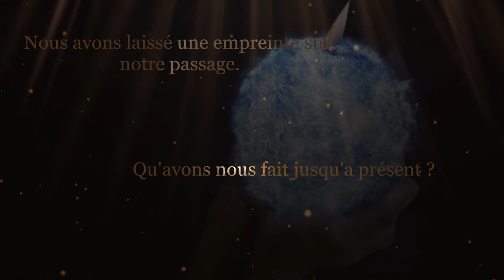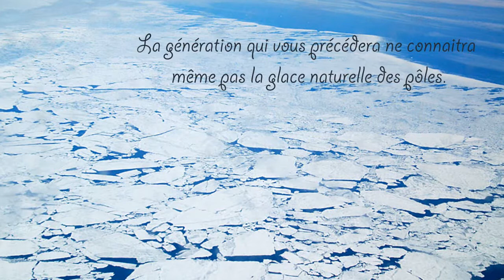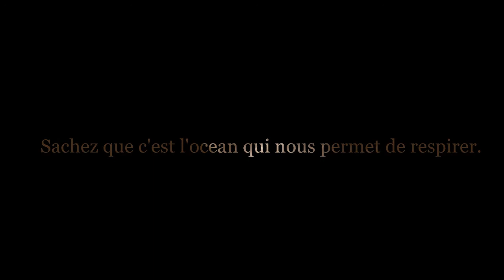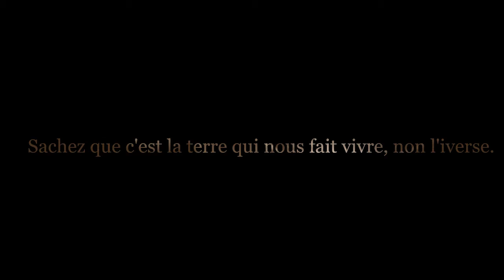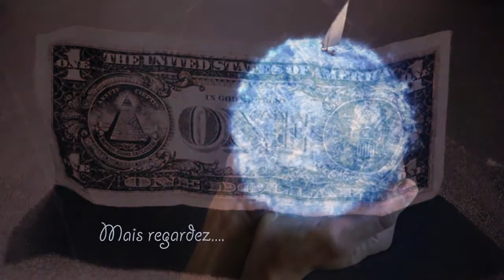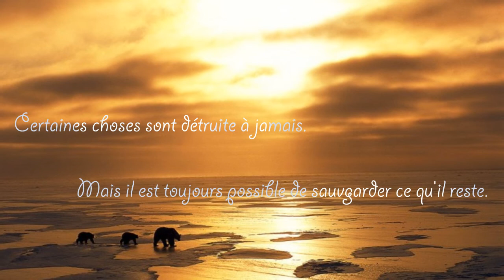La terre et l'homme.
Nouvelle vidéo sur la terre et l'homme.

La musique et images appartenant a leur propriétaire respectif.
Je m'engage à respecter les volontés des propriétaires si ces derniers exigent le changement ou retrait.